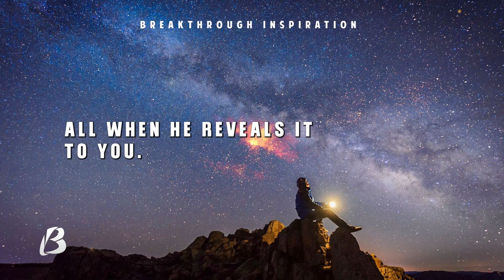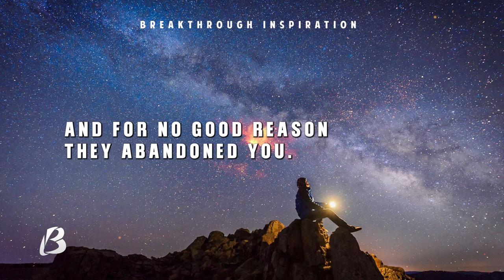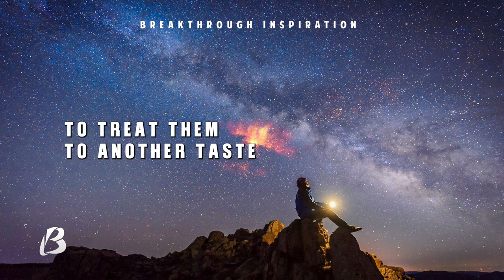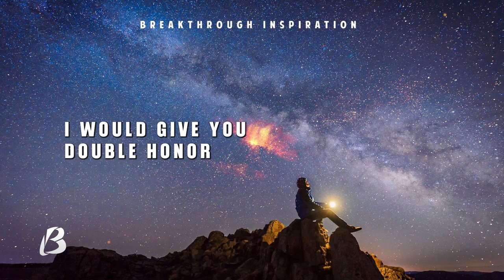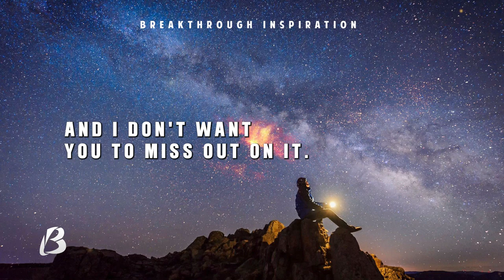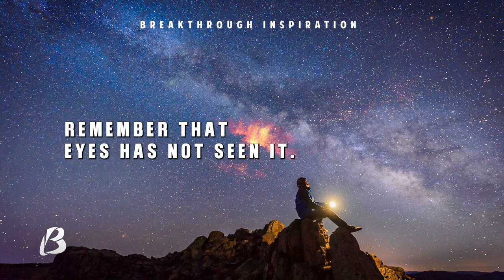GOD’S PLAN FOR YOU | Understanding Your Purpose - Breakthrough Inspiration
The Beauty Of God's Plan || Inspirational Video

Are you struggling to trust that God has a plan for your life? In this video, we explore the concept of trusting in God's plan and the beauty of surrendering to His will. We provide practical tips for embracing your journey, trusting in God's timing, and finding peace in His direction. Whether you're facing difficult decisions or simply feeling uncertain about your future, this video will inspire you to have confidence in God's plan for your life.

Breakthrough Inspiration Team is committed to creating content on personal development.
Breakthrough Inspiration Team writes and Produces our own original content